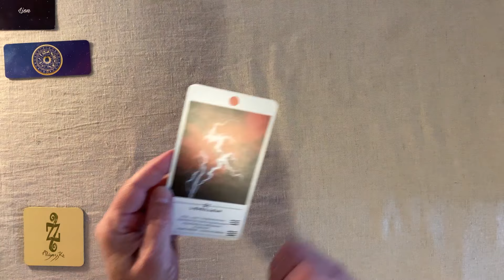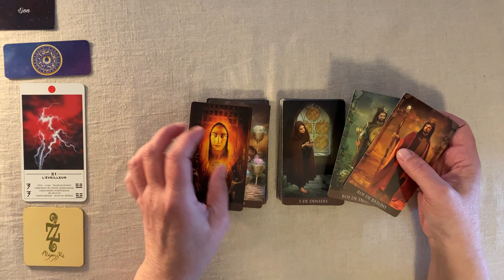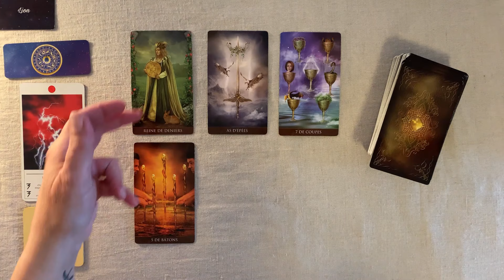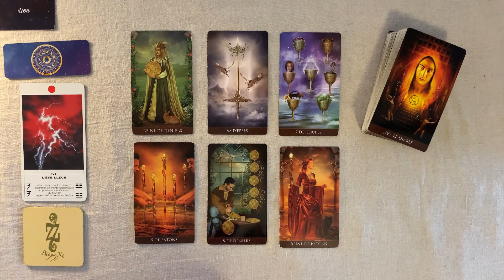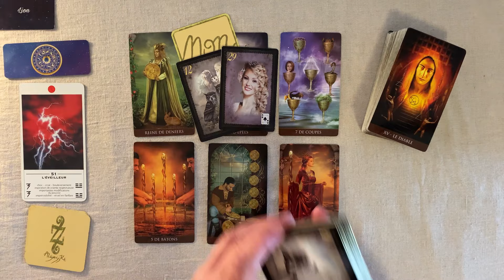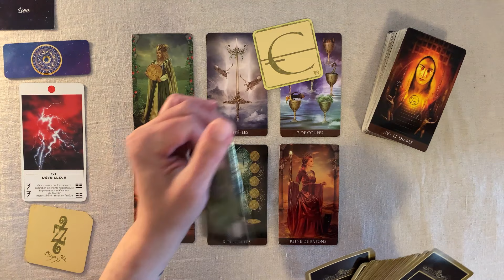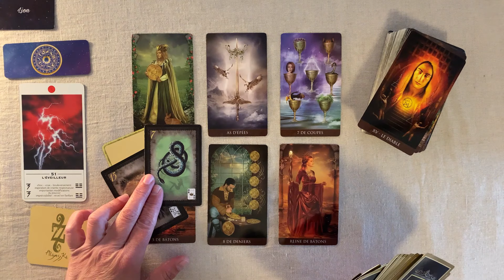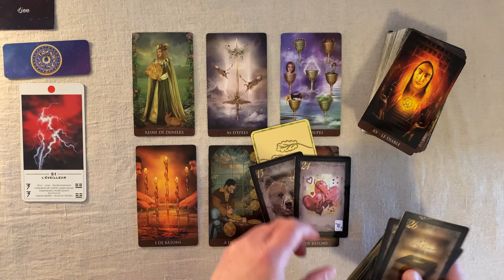LION SEMAINE DU 29 JANVIER AU 4 FÉVRIER 2024 HOROSCOPE JOUR PAR JOUR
LION Horoscope - SEMAINE DU 29 JANVIER  AU 4 FÉVRIER 2024 JOUR PAR JOUR FAMILLE - TRAVAIL - FINANCES